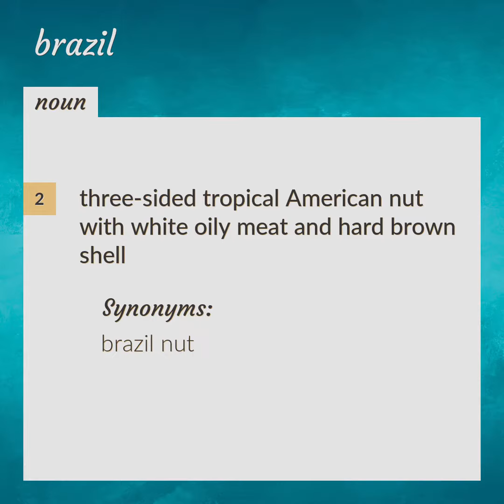Brazil | meaning of Brazil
What is BRAZIL meaning?